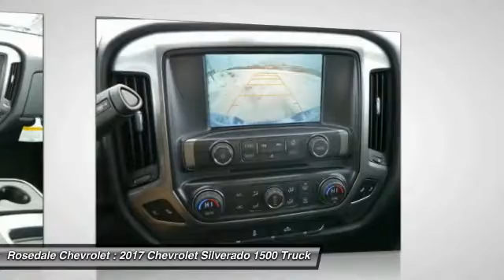2017 Chevrolet Silverado 1500 Roseville, Fridley, St. Paul, Minneapolis 175474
Rosedale Chevrolet
2845 Interstate 35 W

Heated Seats Alloy Wheels 4x4 TRAILERING PACKAGE Tow Hitch CD Player Onboard Communications System Back-Up Camera. FUEL EFFICIENT 22 MPG Hwy/16 MPG City! LT trim DEEP OCEAN BLUE METALLIC exterior and JET BLACK interior SEE MORE! KEY FEATURES INCLUDE: 4x4 Back-Up Camera Satellite Radio CD Player Onboard Communications System. Keyless Entry Privacy Glass Steering Wheel Controls Heated Mirrors Electronic Stability Control. OPTION PACKAGES: ALL STAR EDITION for Crew Cab and Double Cab includes (AG1) driver 10-way power seat adjuster with (AZ3) bench seat only (CJ2) dual-zone climate control (BTV) Remote Vehicle Starter system (C49) rear-window defogger and (KI4) 110-volt power outlet (Includes (Z82) Trailering Package (G80) locking differential and (T3U) LED front fog lamps. (N37) manual tilt and telescopic steering column included with (L83) 5.3L EcoTec3 V8 engine.) ENGINE 5.3L ECOTEC3 V8 WITH ACTIVE FUEL MANAGEMENT DIRECT INJECTION AND VARIABLE VALVE TIMING includes aluminum block construction (355 hp [265 kW] @ 5600 rpm 383 lb-ft of torque [518 Nm] @ 4100 rpm; more than 300 lb-ft of torque from 2000 to 5600 rpm) TRAILERING PACKAGE includes trailer hitch 7-pin and 4-pin connectors Includes (G80) locking rear differential. DIFFERENTIAL HEAVY-DUTY LOCKING REAR DEEP OCEAN BLUE METALLIC TRAILER BRAKE CONTROLLER INTEGRATED SEATING HEATED DRIVER AND FRONT PASSENGER Only available on Crew Cab and Double Cab models. TRANSMISSION 6-SPEED AUTOMATIC ELECTRONICALLY CONTROLLED with overdrive and tow/haul mode. Includes Cruise Grade Braking and Powertrain Grade Braking (STD) LT PREFERRED EQUIPMENT GROUP includes standard equipment REMOTE VEHICLE STARTER SYSTEM Includes (UTJ) Theft-deterrent system.) SEATS Horsepower calculations based on trim engine configuration. Fuel economy calculations based on original manufacturer data for trim engine configuration. Please confirm the accuracy of the included equipment by calling us prior to p